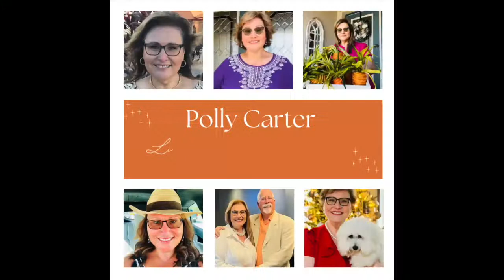Second Life: Nashville Jam Highlights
Second Life Musicians and fans from all over the world, gathered for 4 days of MUSIC!

My husband Bruce and I recently attend a music jam with friends from all over the United States and Canada. I’m excited to share their beautiful music with you.

Would you please do me a favor, if you are in this video, or if you are a friend of someone in this video, please leave your name or their name in the comment box.  It would be nice to have a record of the performers, musicians, and fans.

Thank you so much for joining me today.  Until next time, feel free to send a note on Instagram or catch me on the web at PollyCarter.com